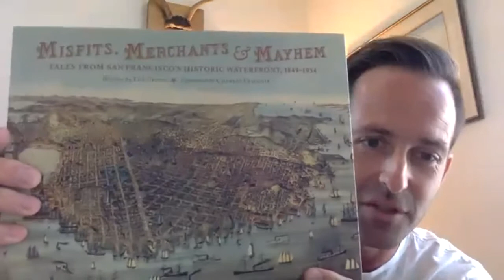Making History: a panel discussion about writing and publishing history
This is event was produced in partnership with the San Francisco Department of Memory, producer of San Francisco History Days, the San Francisco Writers Conference and the San Francisco Historical Society.

Join professionals in the history business for a discussion on writing and publishing history. Moderated by MI Librarian Taryn Edwards. Panelists include:

Chris Gruener - After a brief stint teaching high school English in Los Angeles, Chris moved north to the Bay Area and began his publishing career at the ripe old age of 23. Starting out as an intern with a literary agency and a small literary fiction publishing house, he quickly moved into the sales and marketing side of publishing, working various roles for Nolo, Baker & Taylor, and Faherty & Associates, before taking over Cameron + Company in 2009. Nine years later Chris still doesn’t know what a publisher actually does.

Laurie Krill is the west coast acquisitions editor for The History Press. A graduate of the Denver Publishing Institute, she’s been in her current position for four years. She earned her BA in English from the University of Massachusetts, Boston in 2002. Having lived in all four corners of the United States, she enjoyed shepherding books about the unique history of towns large and small through to publication. She currently resides in Charleston, South Carolina, with her cat, Maddy.

Lee Bruno is an author and journalist. His most recent book is Misfits, Merchants, and Mayhem: Tales from San Francisco's Historic Waterfront, 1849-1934, winner of the 2019 Independent Book Publisher Benjamin Franklin Gold Medal for History. His reporting on business, technology and science has appeared in such publications as The Economist, The Guardian, MIT Technology Review and other publications. He is currently a developmental editor with the Collective Book Studio and Cameron + Company.

Lana Costantini is Director of Education and Publishing at the San Francisco Historical Society.  She is the editor of The Argonaut, SFHS’s award-winning history journal and its newsletter, Panorama. Lana led the development of the Historical Society’s first mobile history apps, film series, online history presentations, and YouTube channel.  Prior to joining the Historical Society in 2018, Lana had a successful career in educational publishing as a writer, managing editor, and director of product development. Her own writing has appeared in numerous publications, including National Geographic Explorer, Cobblestone, California Chronicles, and Sea Letter (published by the Maritime Association). She is a third-generation San Franciscan.

Frances Dinkelspiel is the author of Towers of Gold: How One Jewish Immigrant Named Isaias Hellman Created California, a San Francisco Chronicle best-seller, and Tangled Vines: Greed, Murder, Obsession and an Arsonist in the Vineyards of California, a New York Times bestseller. A fifth-generation Californian born in San Francisco, her work has appeared in the New York Times, Wall Street Journal, Los Angeles Times, Daily Beast and elsewhere. Dinkelspiel is the co-founder and executive editor of Berkeleyside, an online news site in Berkeley, CA. She and journalism partners recently launched Cityside, a nonprofit civic news organization that is starting sites in underserved communities.